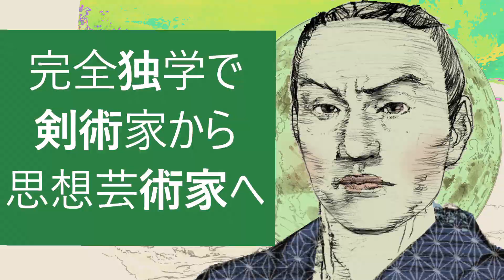師につくことなく、己の体一つで、剣に始まり、絵を描き、書を記し、思想体系を打ち立てた史上稀に見る天才の長く孤独な旅～小説「宮本武蔵」を読んで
●「宮本武蔵」講談社文庫
吉川英治著
1935年の8月～1939年7月朝日新聞に連載し、大人気となった小説。
佐々木小次郎との巌流島の決闘までを描く長編。それまで講談の主人公だった宮本武蔵に、書生的な求道者との解釈を加えたヒーローとして仕上げた。吉川の創作ではあるが、幼馴染の又八や武蔵を慕うお通や沢庵、など、登場人物は魅力的な登場人物を揃え、武蔵の人間的成長を主軸に、ライバル、佐々木小次郎との対決などをを描いた。

●宮本 武蔵（1584?～1645?）
江戸時代初期の剣術家、大名家に仕えた兵法家、芸術家。二刀を用いる二天一流兵法の開祖。京都の兵法家・吉岡一門との戦いや巌流島での佐々木小次郎との決闘が有名。後世の物語の題材になること多数、「剣豪」「剣聖」と称されている。吉川英治の『宮本武蔵』は史実と異なった創作が多い。 自著に『五輪書』がある。絵画や武具・馬具なでおも制作。水墨画や鞍、木刀などの工芸品が各地の美術館に遺される。

■吉川 英治（1892年～1962年）
日本の小説家。神奈川県横浜市中区出身。文化功労者、文化勲章受章者でもある。様々な職についたのち作家活動に入り、『鳴門秘帖』などで人気作家となる。1935年より連載が始まった『宮本武蔵』は多くの読者を獲得、大衆小説の代表的な作品となった。戦後は『新・平家物語』などの大作を執筆。幅広い読者層に親しまれ「国民文学作家」と呼ばれた。

※現在、このチャンネル以外に、本業のイラストやギターの弾き語りのチャンネル、女性やネコのイラスト載せたツイッターアカウントなどを運営中、説明欄のリンクからどうぞ。
【My main websitek ～おしゃれでレトshロな欧米風イラストとマンガ】